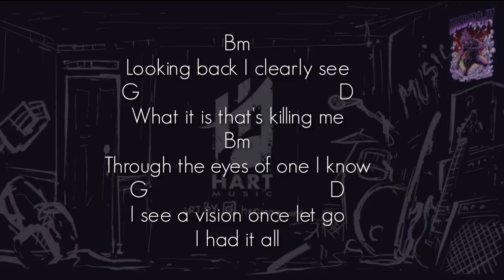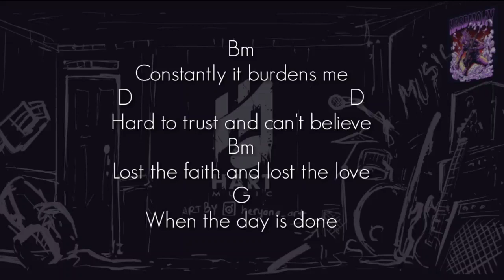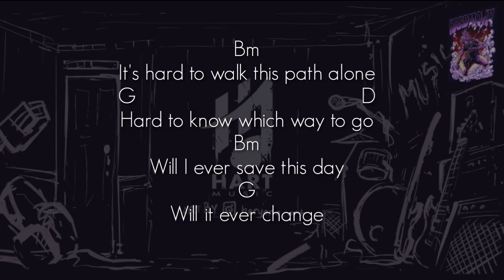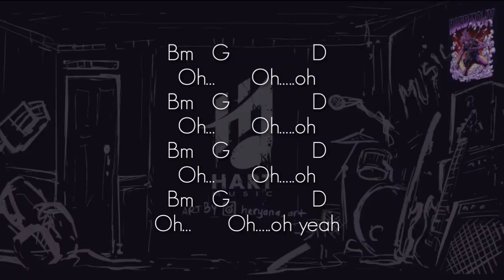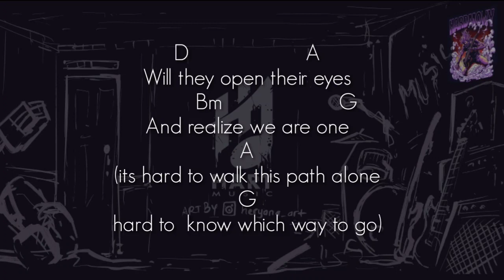Alter Bridge - Open Your Eyes(ONLY DRUM) Chord+Lyric